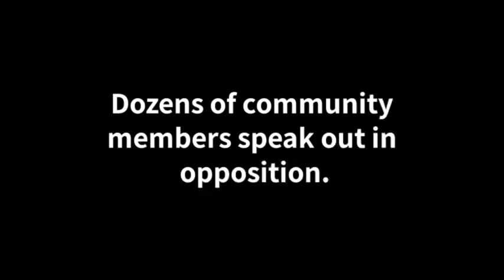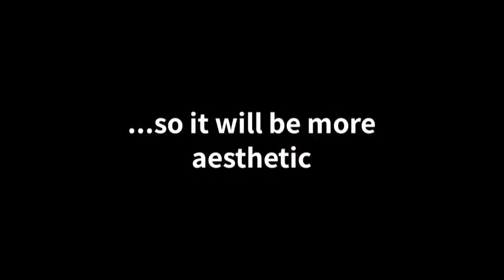City Council creates campground for homeless under the 405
Incompetent trio once again try to ruin Culver City